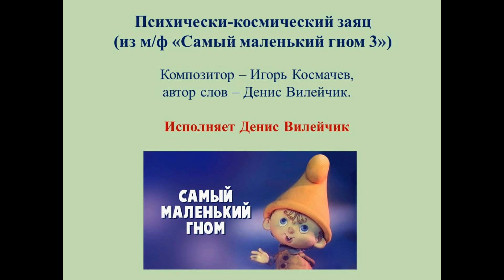Психически -космический заяц(Игорь Космачёв - Д. Вилейчик(м/ф"Самый маленький гном"3(наброски)